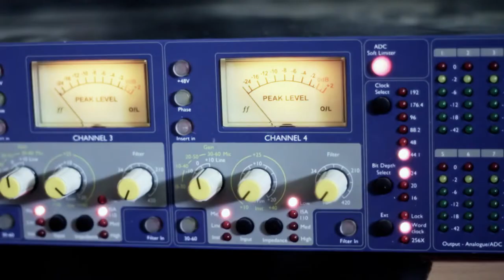SANDFORD MUSIC FACTORY - Fernán recording vocals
SANDFORD MUSIC FACTORY "Natural Behavior" 2015
Video by Juanpa Ameneiros.